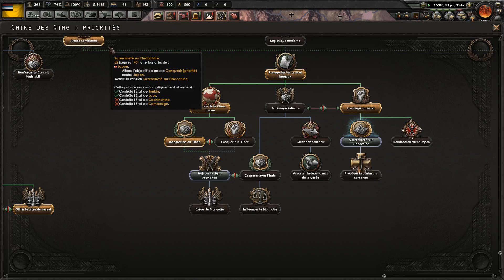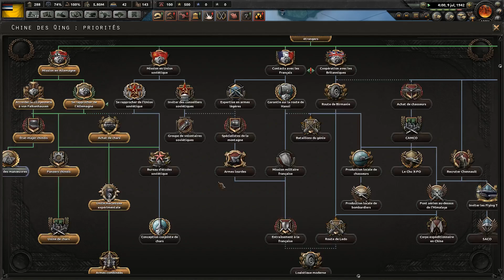[FR] Hearts of Iron IV - Le Mandchoukouo: l'Empire Céleste ! (Waking The Tiger) #08 (le vrai !)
Hearts of Iron IV Waking the Tiger Gameplay FR 1080p HD

Bonjour et bienvenue sur la chaîne spécialisée Guerres mondiales: World War Jack !

Rediff du 08/03, rétablissons l'Empire !

Bon visionnage !

=={DLC UTILISÉS}==

Hearts of Iron IV: Together for Victory
Hearts of Iron IV: Death or Dishonor
Hearts of Iron IV: Colonel Edition Upgrade Pack
Hearts of Iron IV: Anniversary Pack
Hearts of Iron IV: Waking the Tiger

=={ MOD UTILISÉS}==

- Aucun, on est sur du vanilla